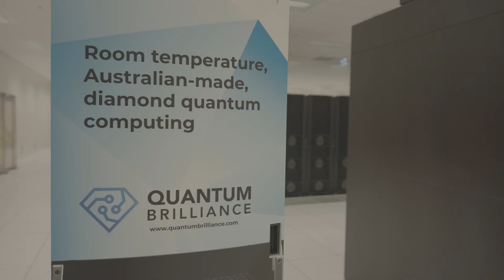The Power of Pawsey: Inside Australia's Leading Supercomputing Research Centre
Welcome to Pawsey Supercomputing Research Centre, the epicenter of scientific breakthroughs and innovation.

Join us as we delve into the incredible world of supercomputing, where powerful machines unlock the mysteries of the universe and tackle pressing global challenges. Explore the cutting-edge technologies, collaborative environments, and sustainable practices that make Pawsey a leader in the field.

From astrophysics to climate change research, witness the transformative impact of computational power and the dedication of scientists driving scientific progress.

Get ready to be inspired as we take you on a journey through the realm of Pawsey.